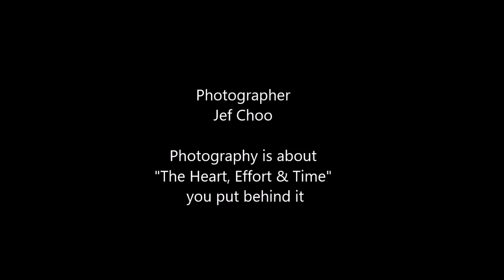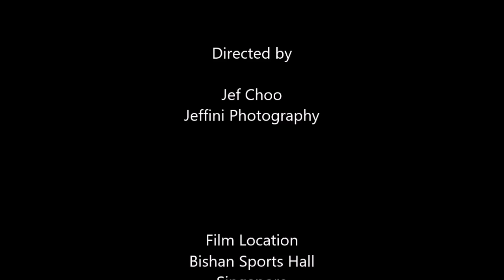13th International Rhythmic Gymnastics 2016 International Senior Ribbon by Jeffini Photography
13th International Rhythmic Gymnastics 2016 was held in Singapore on 24 to 26 Jun 2016 at Bishan Sports hall.
International RG Senior  Ribbon Routine